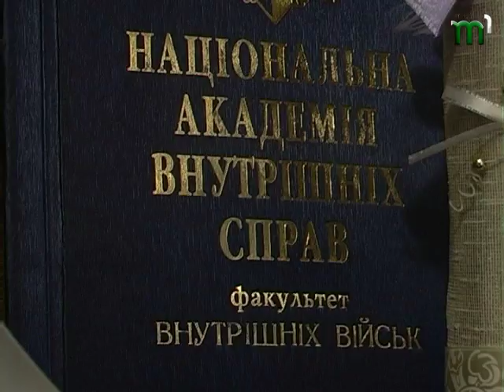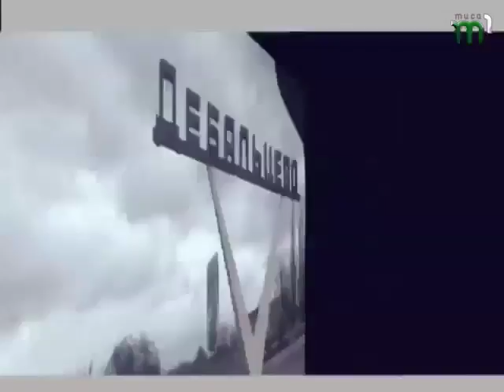"Варшава" легендарний розвідник "Один з нас" (10.10.17)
«Варшава».  У 2015-му цей позивний наводив страх на ворога. Розвідник - обличчя і ім’я якого суворо конспірувались.  Сьогодні це вже не таємниця. Це легенда української розвідки – іршавчанин Петро Горзов. І про нього наша розповідь.